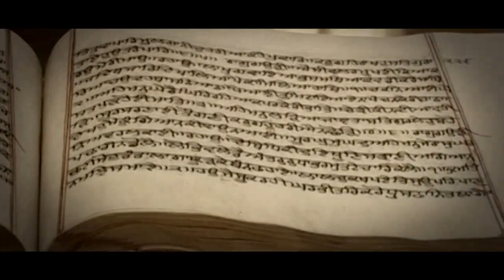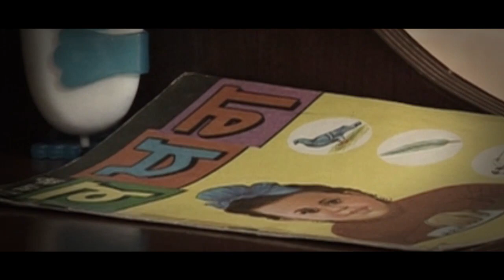Gurmukhi | ਸੁਨੇਹਾ ਸਾਂਝੀਵਾਲਤਾ ਦਾ | Suneha Sanjhivalta Da | PTC Punjabi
PTC Punjabi brings you the history of Gurmukhi. Know the importance of Gurmukhi. This series is dedicated to 550th Gurpurab of Guru Nanak Dev Ji.